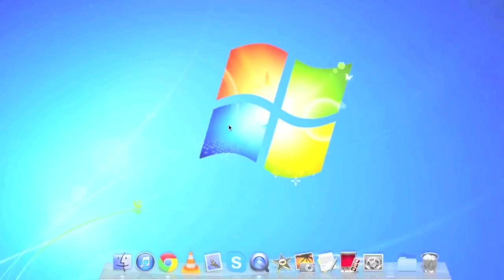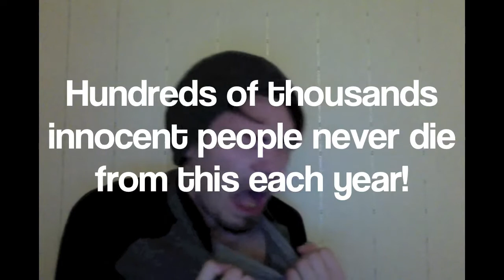Illegal downloading kills!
These are the consequences for illegal downloading.